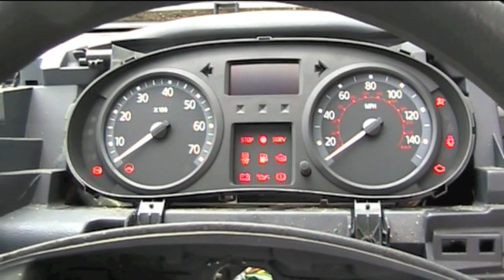Handbrake turns in a clio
Immaturely driving an old car on a concrete yard, great fun.